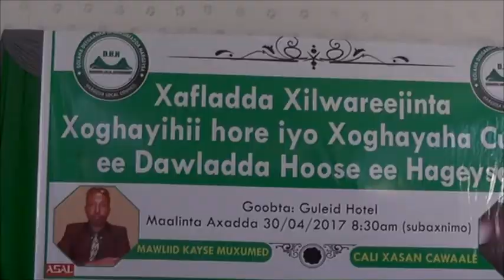Xoghayaha Cusub Ee Dawllada Hoose Ee Caasimada Hargeisa Oo Xilkii La Wareegay